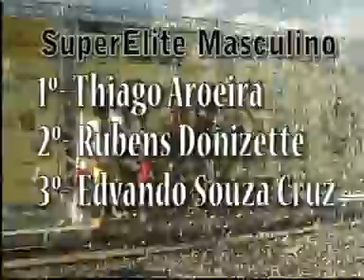COPA POWERBAR REEBOK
Titulo: Copa Powerbar Reebok
Canal: NSC - National Sports Channel
Edição: Cristian Martins
Direção: Eduardo